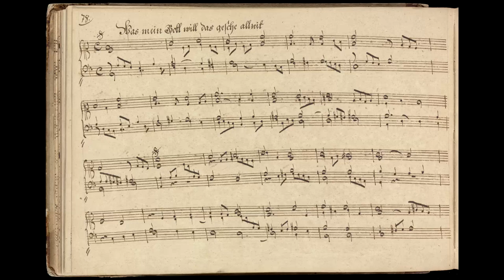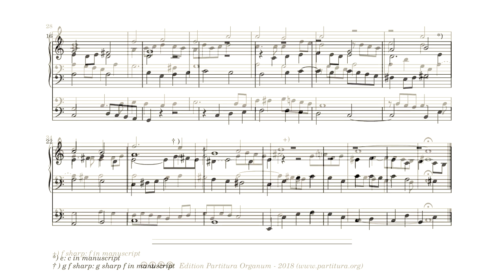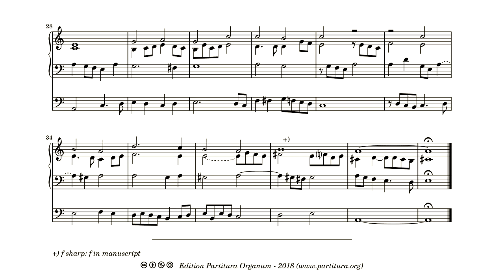Anonymus (Johann Pachelbel?), Was mein Gott will, das gescheh allzeit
Five of the pieces in the Neumeister manuscript are without a named composer. Based on stylistical grounds and on references to other sources two of these pieces can be attributed to Johan Pachelbel, two to Johann Michael Bach and one to Friedrich Wilhelm Zachow. The prelude to "Was mein Gott will, das gescheh allzeit" one of the two pieces that is supposedly written by Johann Pachelbel (the other being "Christ lag in Todesbanden"). Though since there is no way to know for certain, I designate it as 'anonymous' in the score, with the possibility of Pachelbel's authorship added in parentheses. It is a nice solemn piece, written in such a way that the choral melody can be played on a seperate manual.